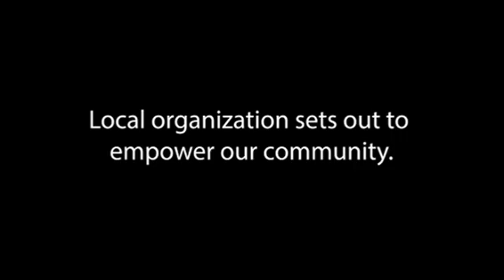Local organization sets out to empower our community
Kula Pō‘e Hawai‘i o Papakōlea, Kewalo, Kalāwahine is a community-based nonprofit organization dedicated to serving the Hawaiian homestead communities of Papakōlea, Kewalo and Kalāwahine.